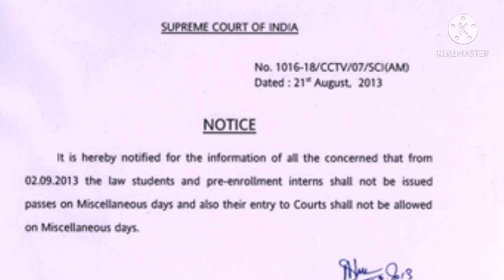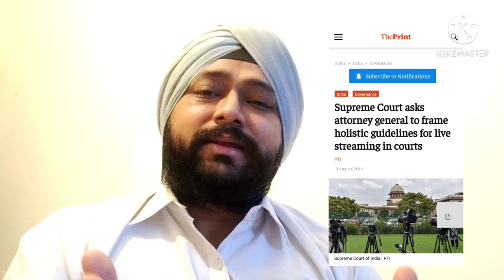Live Streaming of Court Proceedings | PMKS Legal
Join Our Whatsapp Group for Regular updates on our Discussion on Legal Issues and Topics that matter

Hi! I am Advocate Kawaljit Singh Bhatia (Mo. 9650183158), founder of PMKS Legal.

नमस्ते! मैं पीएमकेएस लीगल के संस्थापक एडवोकेट कवलजीत सिंह भाटिया हूं। मेरे Youtube चैनल पर आपका स्वागत है।
About this video:
In this video we will discuss live streaming/ broadcast of Court proceedings.

About this channel:

Kawaljit Singh Bhatia is the founder of PMKS Legal and a practising lawyer in Supreme Court of India, Delhi High Court and various other courts and tribunals in Delhi NCR. This channel is a platform for spreading legal knowledge and awarenes. Here various topics like dispute with builders, divorce cases, maintenece matters, matters on civil, criminal, consumer etc matters will be discussed.

कवलजीत सिंह भाटिया PMKS Legal के संस्थापक और भारत के सर्वोच्च न्यायालय, दिल्ली उच्च न्यायालय और दिल्ली एनसीआर में विभिन्न अदालतों और न्यायाधिकरणों में एक प्रैक्टिसिंग वकील हैं। यह चैनल कानूनी ज्ञान और अनवरों को फैलाने का एक मंच है। यहां बिल्डरों के साथ विवाद, तलाक के मामले, मुख्य मामलों, सिविल, आपराधिक, उपभोक्ता आदि मामलों पर विभिन्न विषयों पर चर्चा की जाएगी। यदि आप विभिन्न कानूनी विषयों और घटनाओं पर चर्चा के साथ अद्यतन होना चाहते हैं, तो कृपया इस चैनल की सदस्यता लें।